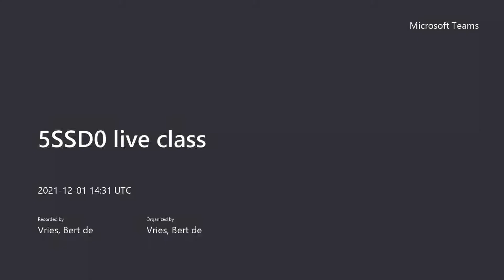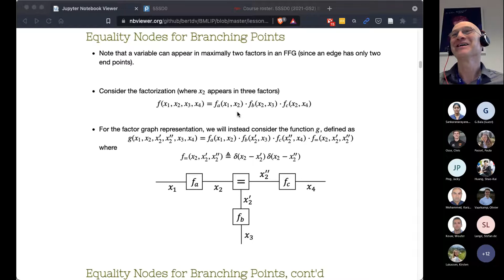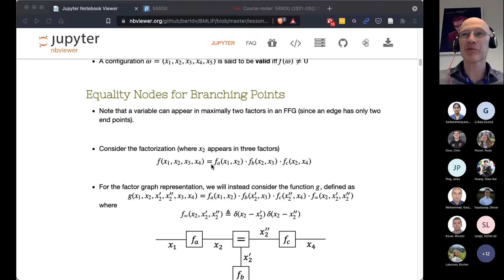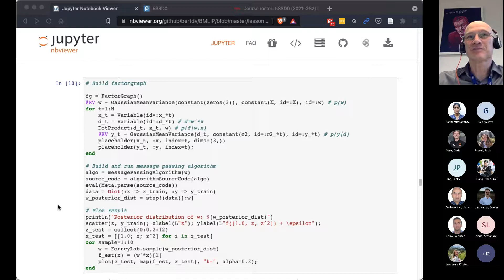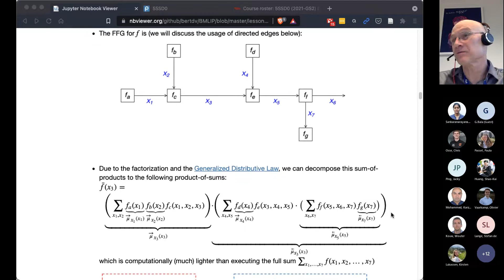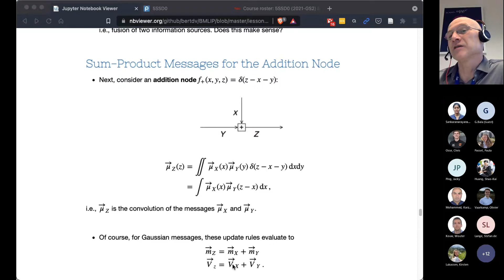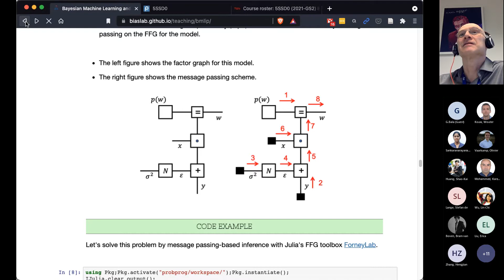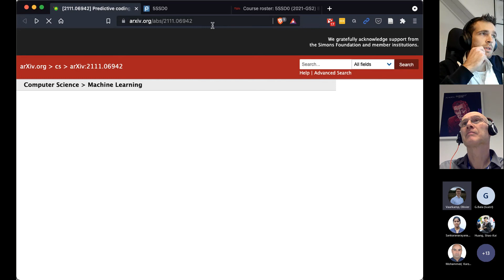5SSD0 - 01 Dec 2021 - factor graphs